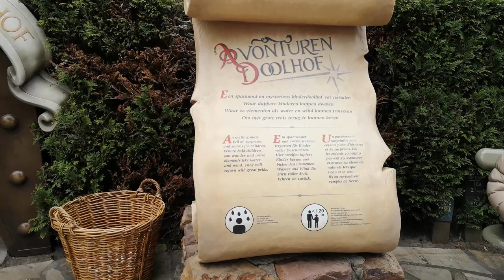Een dagje naar de Efteling!! Met een show van Jokie en het vernieuwde canaval festival!!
Wij zijn zondag 26 mei 2019 naar de Efteling geweest! Wat hebben we genoten!! In dit filmpje enkele van onze vele activiteiten. Onder andere een show van Jokie en het vernieuwde carnaval festival!

☆  Elke zaterdag een nieuwe video op ons kanaal!
☆  Vaak nog een extra bonus video in de week!